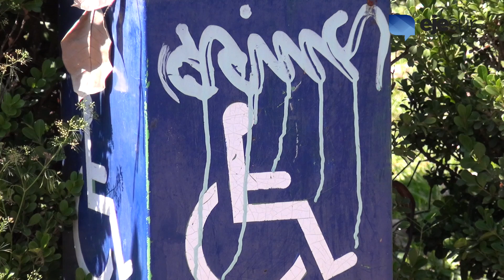El parque revolución, entre basura y abandono